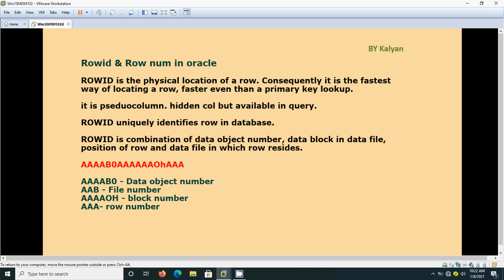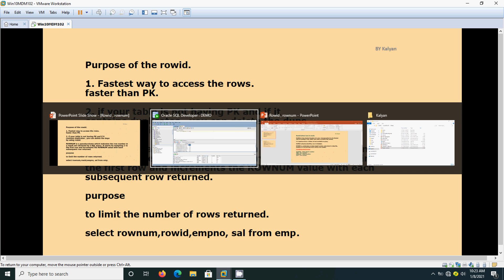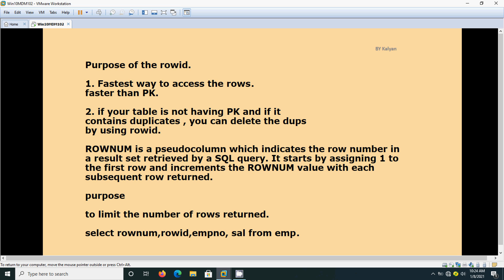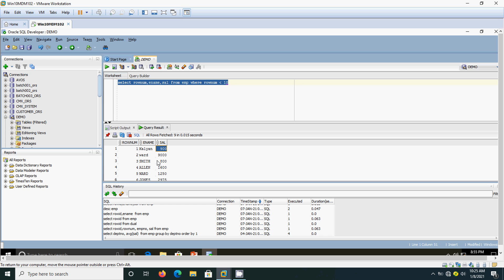Rowid and Rownum in oracle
RowId and RowNum
that rowid is a permanent unique identifier for that row. However, the rownum is temporary. If you change your query, the rownum number will refer to another row, the rowid won't.